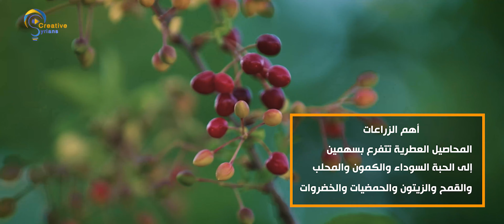مواسم الخير في شمالنا المحرر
- منصة المبدعون_السوريون هي منصة هادفة يقوم عليها فريق من الشباب السوري المبدع في الداخل السوري المحرر، شقت طريقها المميز لتكون نموذجًا فريدًا بمجال الإنتاج الإعلامي، تواكب تتطور التقنية والسوشيال ميديا والإعلام، عبر برامج متنوعة ضمن أساليب مبتكرة.

حسابات منصة " المبدعون السوريون" على وسائل التواصل الإجتماعي
على الفيسبوك